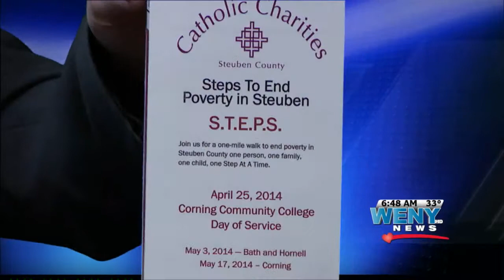Catholic Charities Interview GMTT 4 25